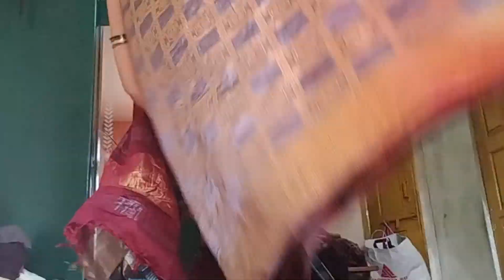तयार मसाला घालून Chicken 65 ! दुखणं कधी जायचं 🤕! लग्नाचा शालू